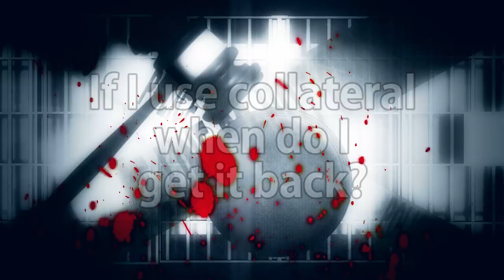collateral, when do I get it back | Bail Bonds | Bakersfield | Adios Bail Bonds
Professional Bail Bondsman, Fausto, tsalks about the process of returning collateral when a bail bond, is completed.  Bail in Bakersfield CA is done best by Adios bail Bonds

Adiós Bail Bonds
2300 Chester Ave